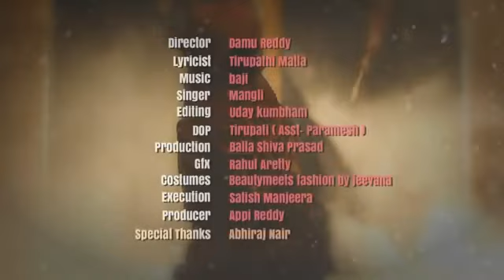మంగ్లీ పాడిన మహా శివరాత్రి సాంగ్ video అందరికీ మహా శివరాత్రి శుభాకాంక్షలు ఫ్రెండ్స్ 🙏🙏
ఈ సంవత్సరం అందరూ బాగుండాలి అందరిలో మహాశివుడు ఉండాలి